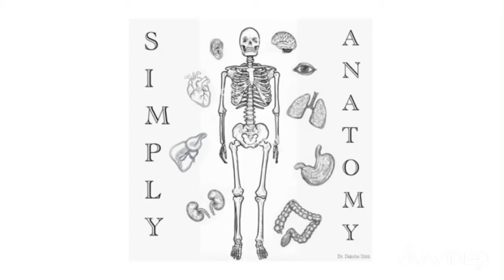ANATOMY OF UTERUS: PART 2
This is a practical demonstration of the gross features of the uterus.
Happy learning!